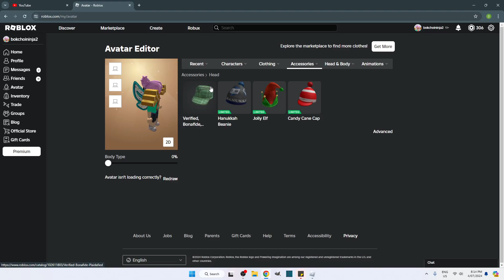HEY GUYS, CHECK OUT MY ROBLOX LIMITEDS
Hey guys, I show off some of my limiteds on my second account bokchoininja2.